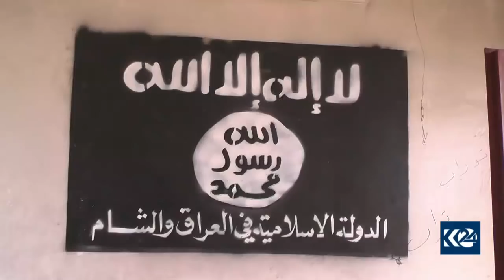Islamic State (IS) sold oil to Syrian regime and Turkey